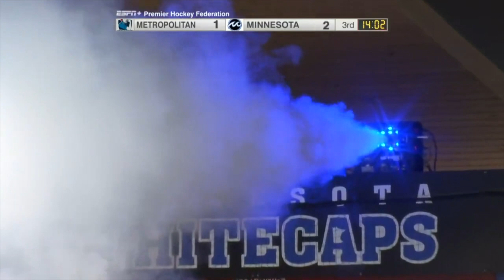Minnesota Whitecaps re-sign Sydney Brodt - 2022-2023 goal highlights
On May 13, 2023, the Minnesota Whitecaps announced the re-signing of forward Sydney Brodt. Catch her highlights from the 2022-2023 PHF season now on the Minnesota Whitecaps' Official YouTube Channel.

Welcome to the Minnesota Whitecaps' Official YouTube Channel, where you can find the latest Caps content, ranging from post-game interviews, behind-the-scenes looks and so much more!